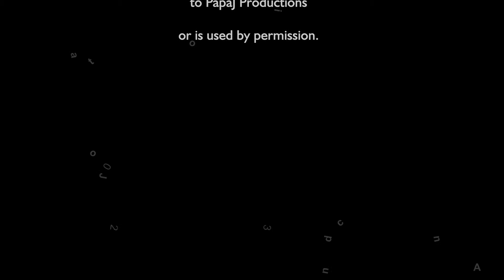Apple Pressing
Apple Pressing on September 29, 2013